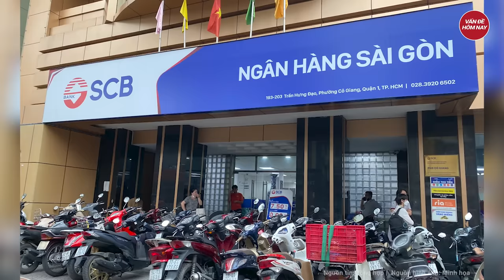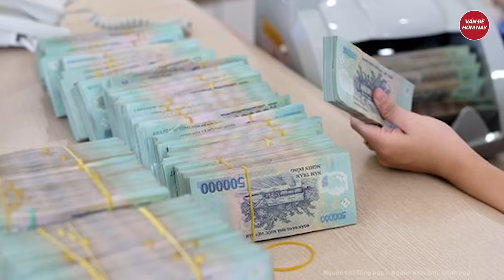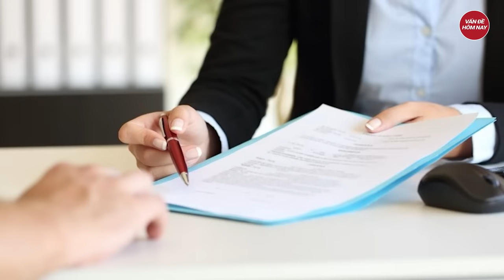VKS bóc trần bản chất của Trương Mỹ Lan, SCB chỉ là quân cờ quyền lực | Tin nóng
Tin tức mới nhất | VKS bóc trần bản chất của Trương Mỹ Lan, SCB chỉ là quân cờ quyền lực
Về vấn đề đánh giá hậu quả thiệt hại của vụ án, theo đại diện VKS hành vi phạm tội của Trương Mỹ Lan thực hiện xuyên suốt từ năm 2012, bản chất Trương Mỹ Lan coi SCB như một công cụ tài chính, như một nơi giữ tiền, bất cứ lúc nào cần tiền thì Trương Mỹ Lan chỉ đạo các bị cáo khác rút tiền ra khỏi SCB.